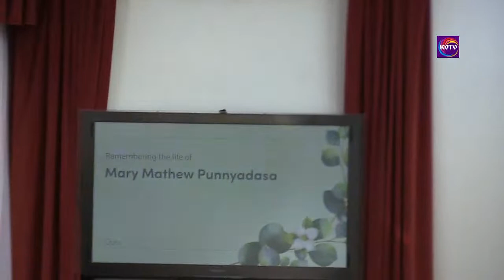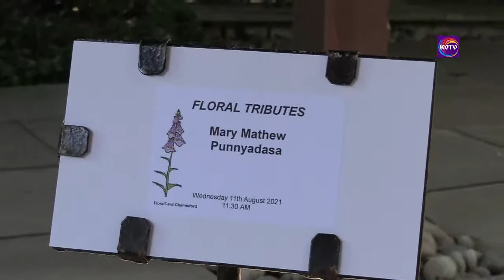Funeral Service of Mary Mathew Hettige Punnyadasa from London UK on August 11 -2021 10:30 am